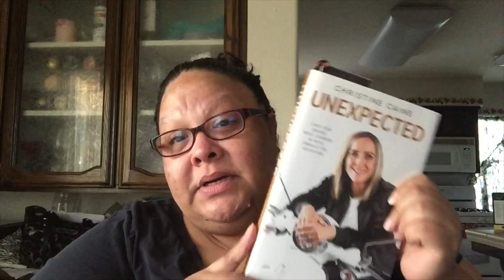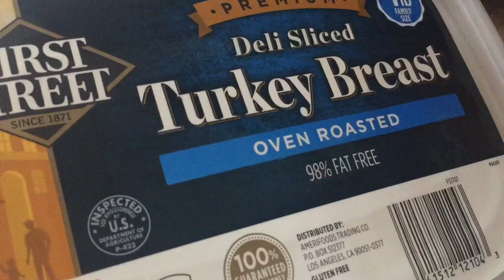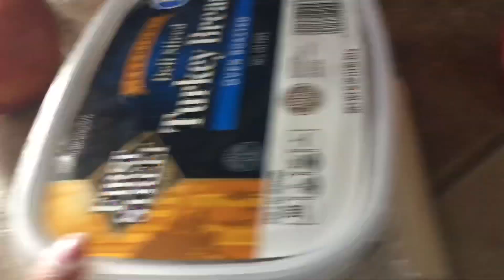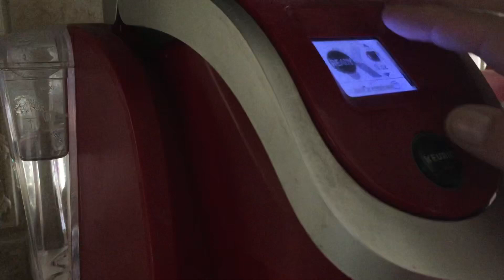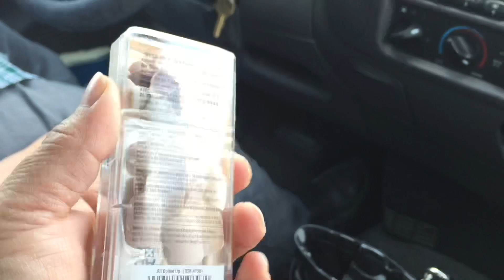Vlog | weekend | youth event | bbq | weight loss update